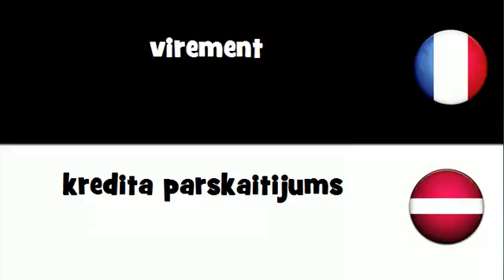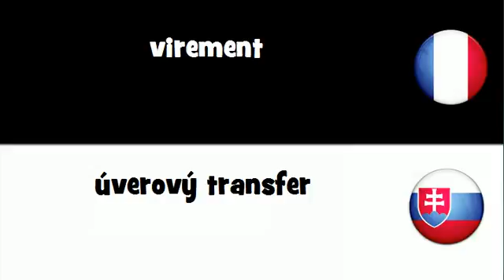Dites le en 20 langues # virement